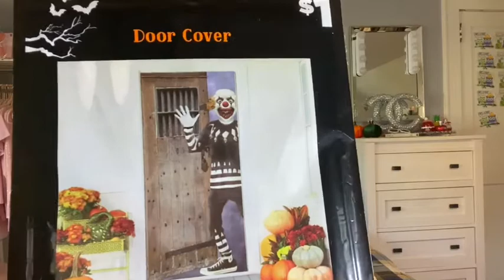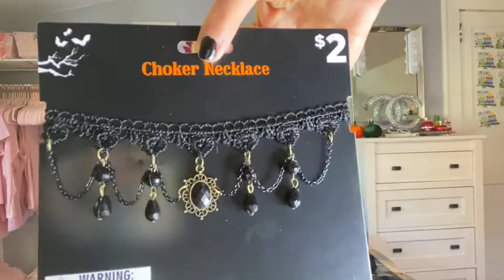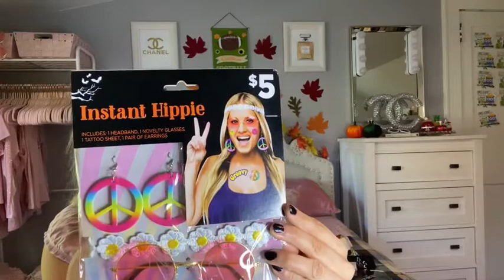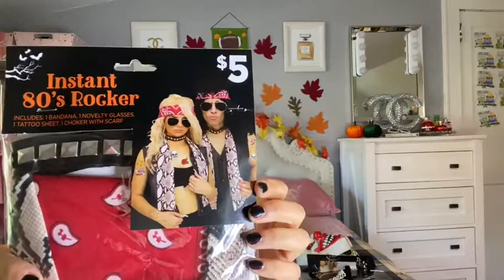DOLLAR GENERAL HAUL HALLOWEEN 2020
COMPRAS DE HALLOWEEN EN EL DOLLAR GENERAL 2020